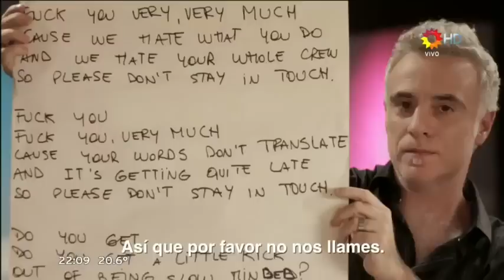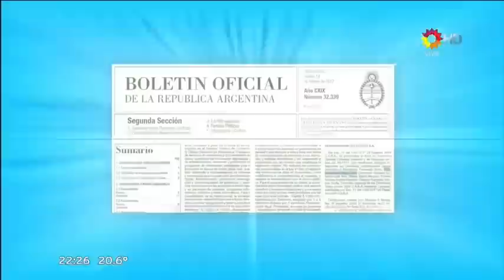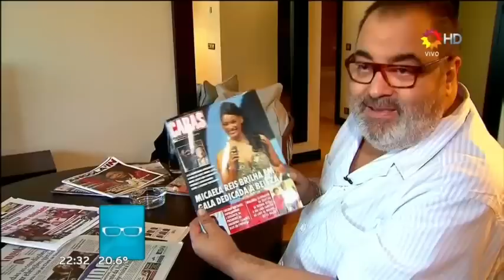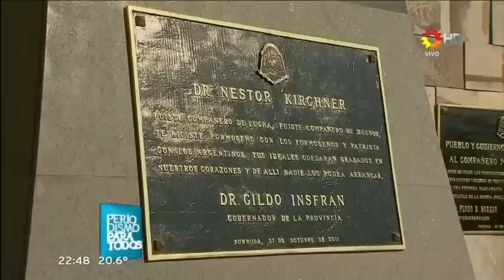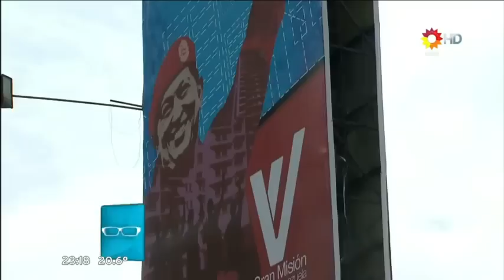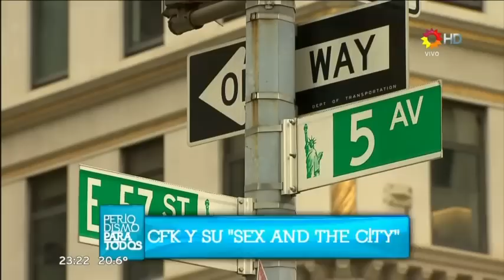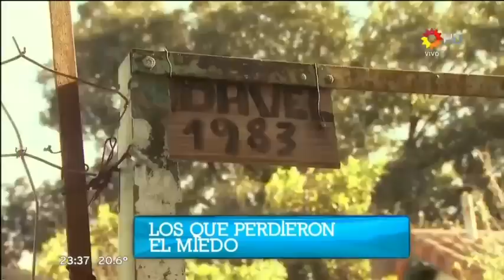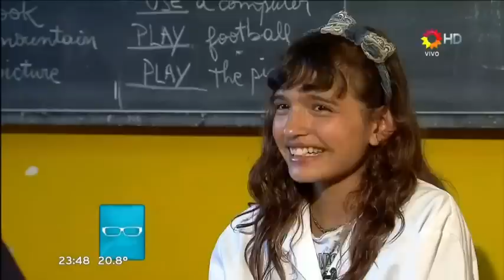PPT Lanata "COMPLETO" Periodismo Para Todos ╭∩╮（︶︿︶） Ultimo Programa 16/12/2012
Jorge Lanata PPT Periodismo para todos y todas 16 de Diciembre 2012 COMPLETO- periodismo para todos Lanata TODOS LOS PROGRAMAS COMPLETOS PPT
Ultimo Programa 2012- programa 35